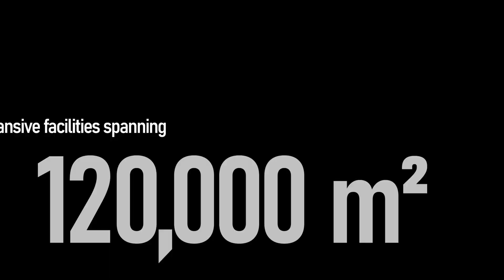Ductile Iron Casting Facility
Our factory, situated in Elazig Turkiye, operates continuously with its expansive facilities spanning 120,000 m² in open area and 30,000 m² in closed area.

Equipped with a fully automatic molding line and an 8 tons/hour electric melting furnace, our factory boasts cutting-edge technology. It features an automatic molding line with dimensions measuring 1350x1100 mm, as well as a state-of-the-art robotic grinding system. Thanks to these advanced capabilities, our production of high-quality ductile iron achieves an annual capacity of 60,000 tons.